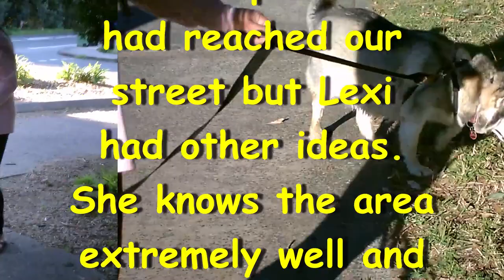Lexi, the Siberian Husky, finds a Rabbit. Juvy and Lexi take a walk, on and off leash.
This is a typical walk for Lexi although today she made a detour so we could walk down the street when rabbits can be found. She is super curious when she spots one, as seen at the end of this video.